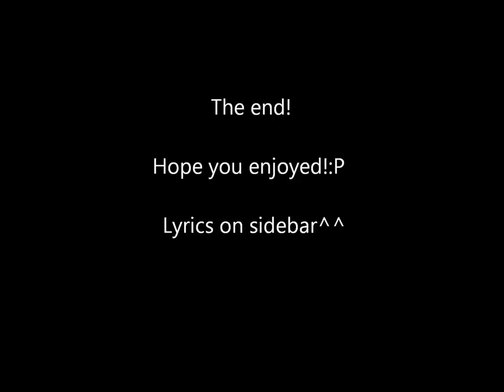The Black Eyed Peas - Request Line ft. Macy Gray(with lyrics)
Lyrics:
Pick up the phone call up the line
Call up the re-quest line
Call up the line
Nana nana nananana na na nana nana
So call up the line
Get down wit, down wit us

[Chorus (Macy Gray)]
This is a re-quest Mr. Radio Man
Just one desire from a hip-hop fan
Hey Dj (your on the line girl)
Hey Dj (On the request line girl)
Play the record by my favorite band

I like to hear my favorite song on the radio
So I called and requested on the radio
Tell the DJ spin it on the mix show
Make a brother feel like im down at the disco
And we gonna keep it going like crisco
Cuz the DJ grab the record by the fist full
by the crate full, and we greatful
When you hear the stuff of records get a tasteful
(Last night the DJ saved my life)
Cuz of the collection of the records he saved
To the direction of the record we swayed
And all night through the session we stayed

[Hook]
Cuz you know you got the feeling
(All right)
Good god got the feeling
(All right)
Touch the ceiling when I'm feelin
(All right now)
And I be feelin
(All right)
Dont stop keep it goin now come on

Turn table lets bless me on my stereo
Play my favorite song on my stereo
Like Macy Gray, Roots, and D'Angelo
Mos Def, Les Nubians, and De La Soul
I like them cuts with the soul and original
Never afraid to be creative on your radio
Spin my jam when im cruisin down the bario
Turn my audio up, create a party yo
(Hey DJ would you play ma song)
And get ma rock get ma roll get ma hip-hop on
And (I'm dancin) all day all night
Gimme some inside, make me feel hot inside

[Hook]
(All right)
Got me feelin
(All right)
Got me feelin
(All right)
Got me feelin
(All right)
all shots down
(All right)
got me wanna get down all night
(All night)
All right now

Jump up enjoy the sound
Show everybody how just how you get down
Get loose now, get down
Everybody everybody have a good time
[2x]

Last night a DJ saved my life
[Fading effects]

[Chorus 3x]

[The Black Eyed Peas- Request Line Lyrics (feat. Macy Gray)]